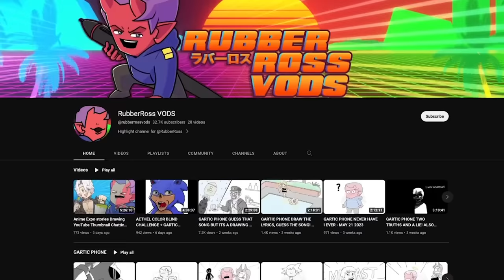YouTubers play Jackbox TKO2 early..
In this video I invited @jaidenanimations, @JimmyHereOfficial, @DougDoug, @Purplecliffe, @GiwiVT  and @BuffPup to come play the brand new Jackbox Party Pack 10. So we're playing the brand new game TKO2 early!!